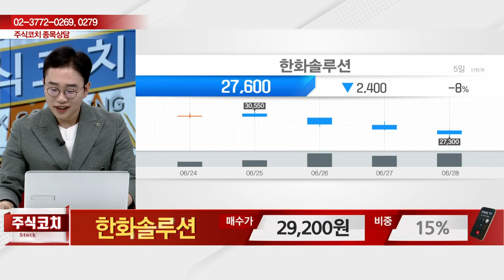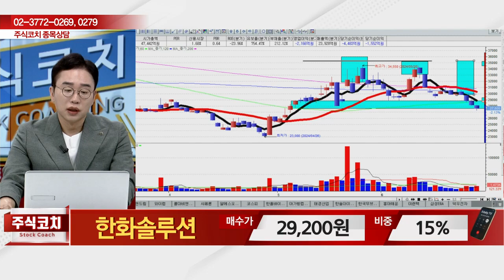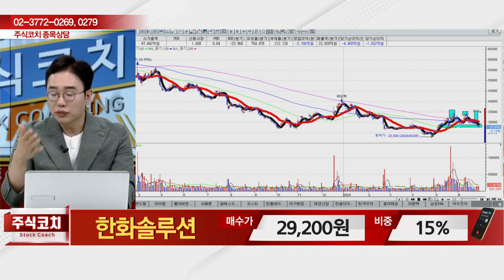한화솔루션(009830) - 종목상담 김현구 멘토 (20240629)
[주식 챔피언 쇼] - 월~금 20:00 ~ 21:00
[주식 코치] - 토 9:00 ~ 11:00
[주식 사서함] - 토 11:00 ~ 12:00

2) 유튜브: 이데일리TV 채널›생방송 채팅창